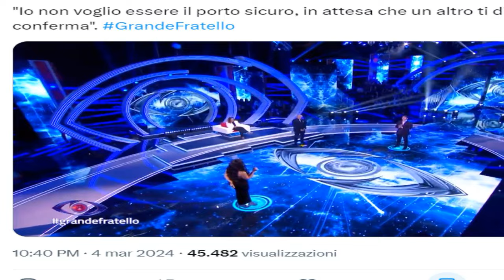“Sono arrivato a una conclusione”. Grande Fratello, Mirko azzera Perla: “Che grande de.lusione”